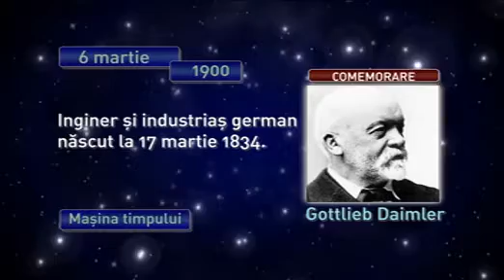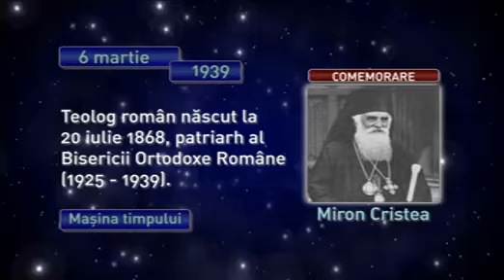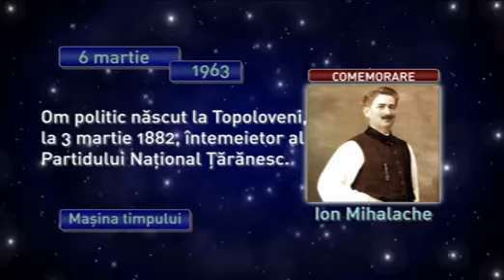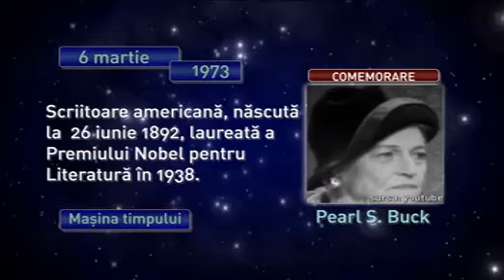Maşina timpului 6 martie